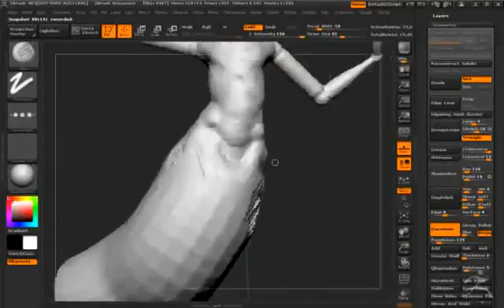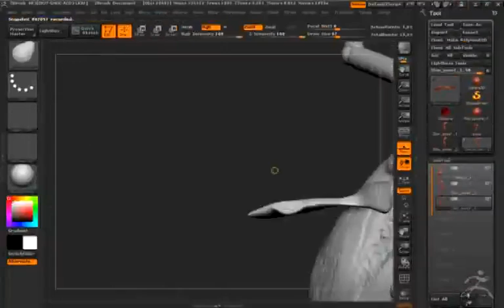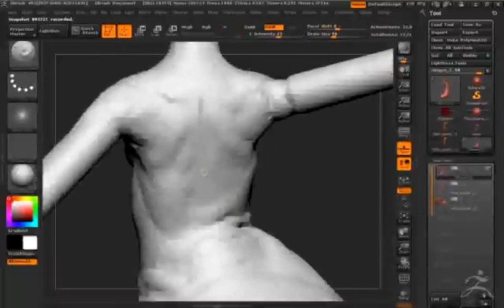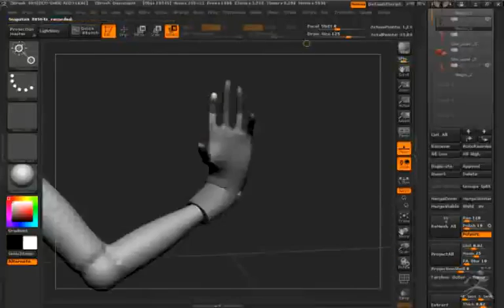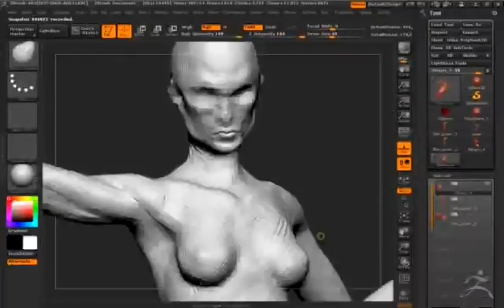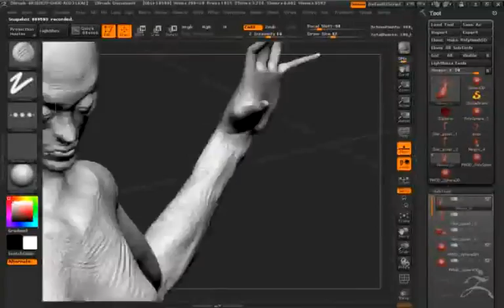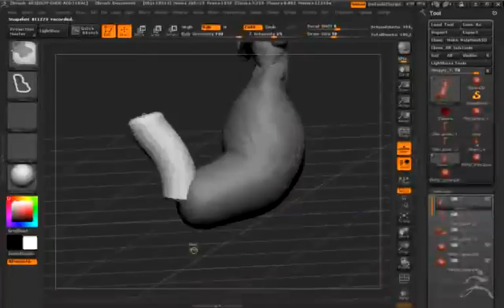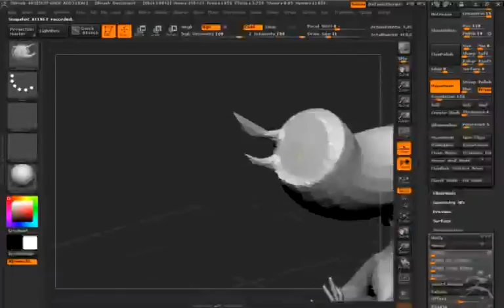LUNCHCRUNCH | MONSTER MONTH Pt. 2 (inspired by Cesar Dacol Jr.) June 5th, 2012- Ningyo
Second monster for the month, a Japanese mythical monster known as a Ningyo (pretty much a mermaid).

These are so much fun! Discovering new techniques along the way.

Finishing a complete sculpt in an hour or two is a serious task. This is as far as 1 1/2 to 2 hrs is getting me right now. However, I'll be revisiting these without a doubt.